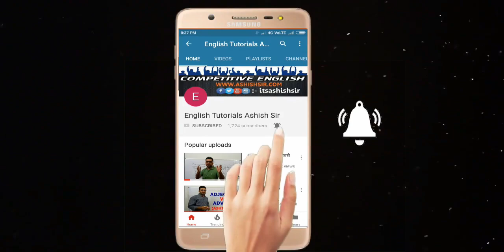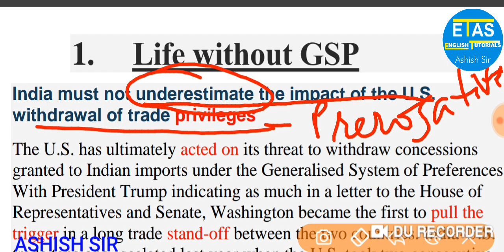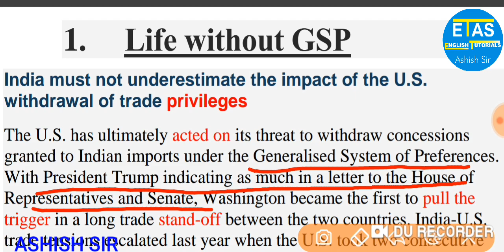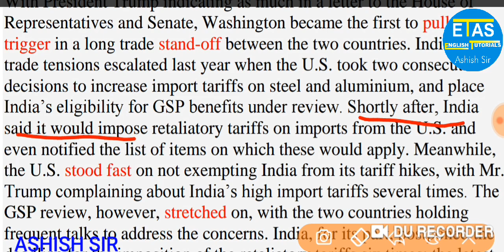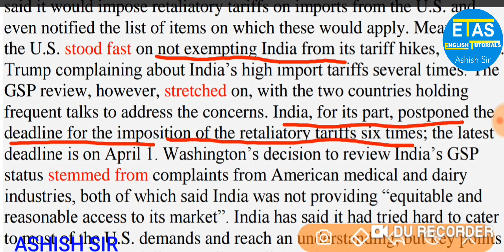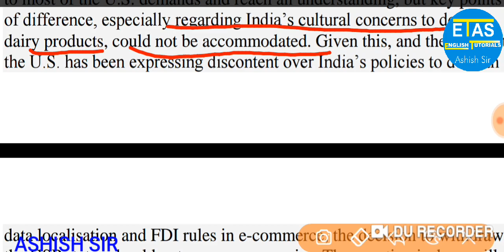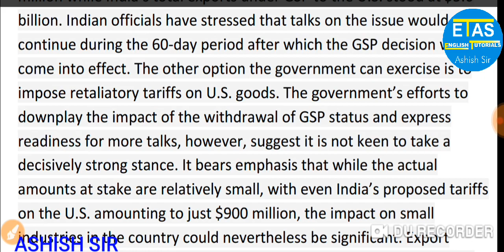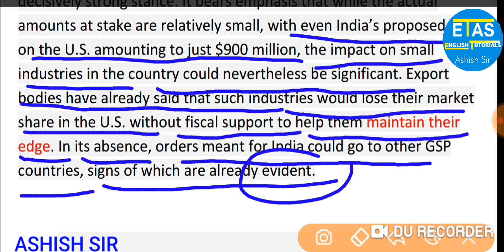06 March,2019 The Hindu Editorial Analysis for SSC,BANK,UPSC by Ashish SiR(Part-1)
Part-2 यहाँ से देखें

The Hindu daily news analysis, daily news in hindi,
the hindu,
editorial of the hindu,
editorial, Editorial Today,
Editorial Discussion,
The Hindu,
editorial words, the hindu epaper,
the hindu editorial, the hindu matrimonial,
current affairs mcq pdf,
06 March  2019 the hindu editorial,
the hindu analysis,
how to read the hindu news paper,
how to read news paper,
learn english by news paper,